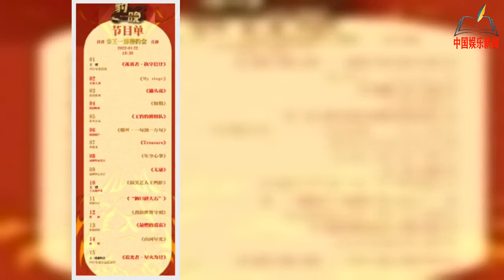王一博粉丝举办网络春晚，节目单出炉，收益捐献给公益组织【NEWS】